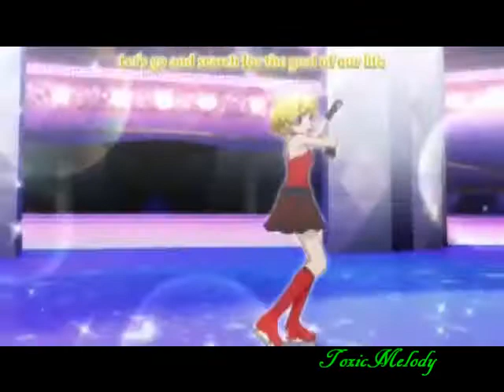PRAD-Mion Jump Contest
ToxicMelody/SilverCresent are names that i go by on FB! I rarely upload with my youtube username anymore. For those that wish to see more of the videos that i have uploaded as i do not always upload the same vids to each site(FB and Youtube) click the link here
You will need to add me on FB to see the album and video's posted on my Fb. If you do add me please message me telling you were directed from TheBlackRose2204 youtube channel so i know your not just some random person lol.

Anime:PRAD
Mion jumps at the shows first prism contest to show up Aira.

Jumps-Doremi Fast Slider and Golden Star Magic